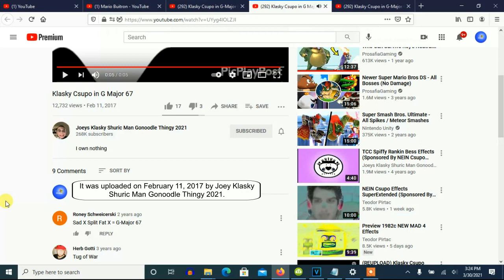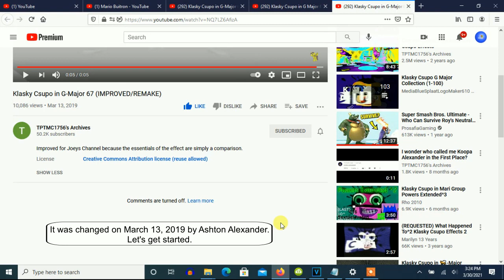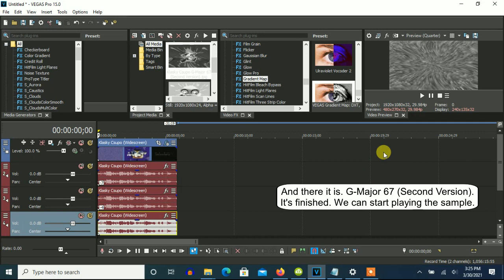How To Make G-Major 67 (Second Version) On Vegas Pro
Edited on Wednesday, March 31, 2021, 12:23:38 am

Nicknames:

G-Major 67
G-Major 67 (Second Version)
G-Major 67 by Joeys Klasky Shuric Man Gonoodle Thingy 2021

Note: This is the second version of G-Major 67.

Note 2: It's video effect was changed because of the essentials (Sad and Fat) being a comparison. So, the audio effect "Resonant Filter - [Sys] Teenage Late-Night Radio by the Bed" for pitch -4 is taken off of G-Major 67 (V2).

How To Make G-Major 67 (Second Version):

(VideoFX)

1st: Mirror - Reflect Left

2nd: Wave - Large

3rd: Pinch/Punch - Maximum Pinch

4th: Gradient Map - G-Major 67 (Second Version)

0; R:  192, G:  192, B:  192, A: 255
1; R:    0, G:    0, B:    0, A: 255
2; R:  255, G:  255, B:  255, A: 255
3; R:    0, G:    0, B:    0, A: 255
4; R:  192, G:  192, B:  192, A: 255

5th: Light Rays - Moderate Light Rays

(AudioFX)

-7
-4
0

Effect by Joeys Klasky Shuric Man Gonoodle Thingy 2021

Klasky Csupo in G-Major 67 (IMPROVED/REMAKE)
9,825 views